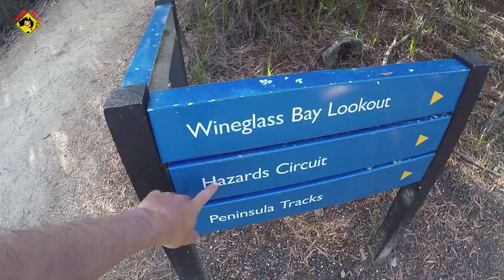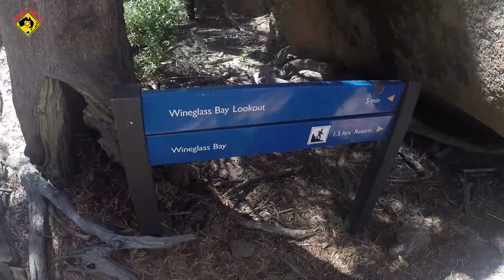TASMANIE : RANDONNÉE AU PARC NATIONAL FRECYNET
Randonnée au Parc National Frecynet en Tasmanie

*** Groupes Facebook ***